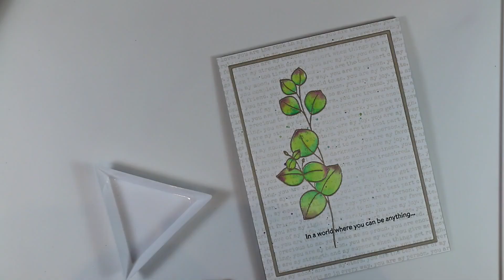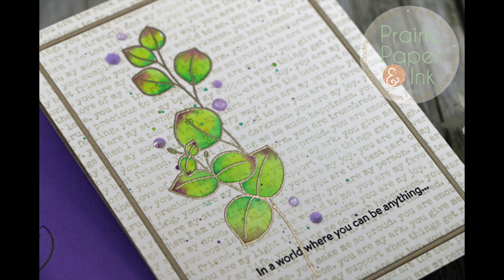First Impression InkOn3 Artelier Inks with Easy CAS Card